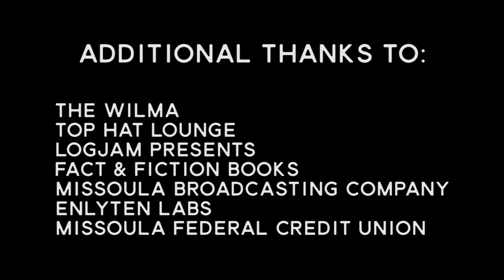"“Poop and Drowning, Relax”" - Juanita Vero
Seven-year-old Juanita Vero brings up the rear in a string of horses, as her father leads a line of guests on a ride. Crossing The Big Blackfoot River gives her horse the opportunity to shake Juanita off, which it does, and Juanita’s instinct and training kick in

Juanita Vero is part of the fourth generation on a dude ranch in Greenough, Montana. She says it's like City Slickers meets Dirty Dancing meets The Horse Whisperer with A River Runs Through It and some Downton Abbey mixed in.

This episode of Tell Us Something was recorded in front of a live audience on September 10th, 2017, at The Wilma in Missoula, MT.  8 storytellers shared their story on the theme “Up the Blackfoot”.